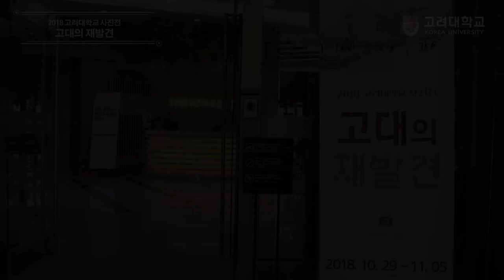[고려대학교 Korea University] 2018 고려대학교 사진전 고대의 재발견 시상식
2018 고려대학교 사진전 고대의 재발견 시상식

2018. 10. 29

고려대학교 박물관